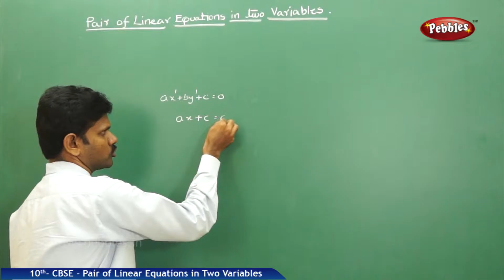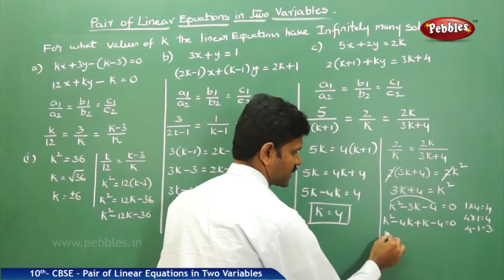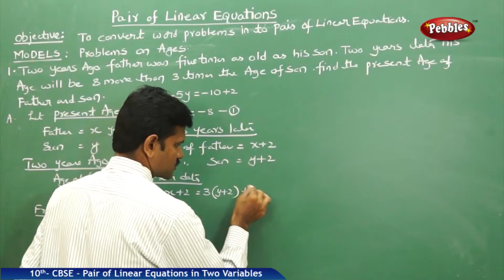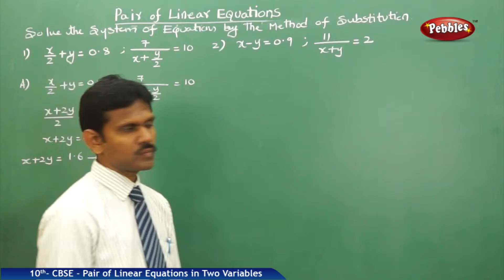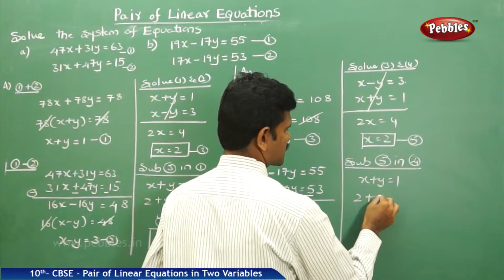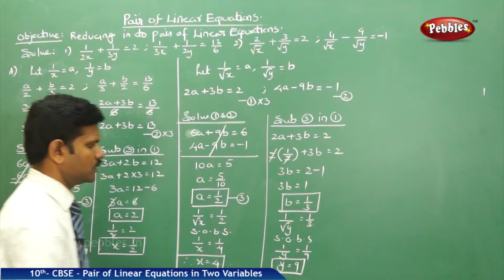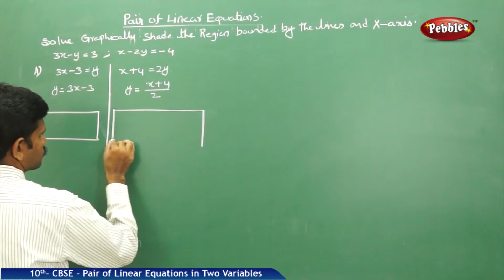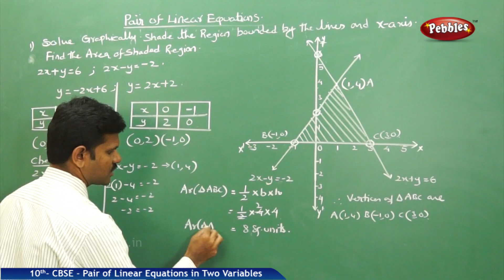Class 10 Maths | Pair of Linear Equations | NCERT | CBSE Syllabus | Live Videos